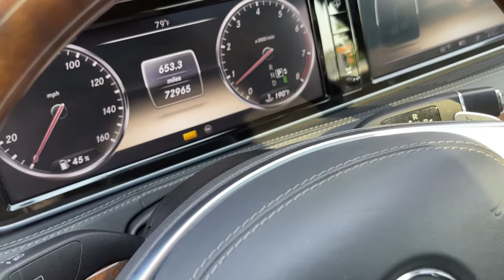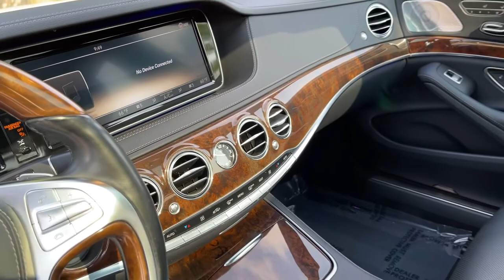2014 Mercedes-Benz S550 Milwaukee, WI, Kenosha, WI, Northbrook, Schaumburg, Arlington Heights, IL 84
White  2014 Mercedes-Benz S550 available in Chicago, Illinois at Lux Cars Chicago. Servicing the Milwaukee, WI, Kenosha, WI, Northbrook, Schaumburg, Arlington Heights, IL area.
2014 Mercedes-Benz S550 Sport Panoroof Nav Distronic Plus 4MATIC MSRP $115,825 - Stock#: 8473 - VIN#: WDDUG8FB3EA049396

SUPER CLEAN 2014 MERCEDES BENZ S550 4MATIC AWD! FINISHED IN DIAMOND WHITE METALLIC OVER BLACK LEATHER INTERIOR! PREMIUM 1 PACKAGE! SPORT PACKAGE! REAR SEAT PACKAGE! DRIVER ASSISTANCE PACKAGE! NAVIGATION SYSTEM! REAR VIEW BACK UP CAMERA! PANORAMA SUNROOF! DISTRONIC PLUS ADAPTIVE CRUISE CONTROL WITH STEERING ASSIST! BLIND SPOT MONITOR! KEYLESS GO! HEATED AND VENTILATED ACTIVE MASSAGING FRONT SEATS! HEATED REAR SEATS! HEATED STEERING WHEEL! FOUR ZONE AUTOMATIC CLIMATE CONTROL! POWER REAR SEATS! BURMESTER PREMIUM AUDIO SYSTEM! SATELLITE RADIO! HD RADIO! BLUETOOTH AUDIO STREAMING! POWER TRUNK CLOSER! 19 INCH BLACK ALLOY WHEELS! ORIGINAL MSRP $115,825! NO STORIES! CARFAX CERTIFIED! READY FOR THE ROAD! BUY WITH CONFIDENCE OUR QUALIFIED PRE-OWNED VEHICLES ARE COVERED WITH 3 MONTH OR 3,000 MILES *LIMITED VEHICLE PROTECTION WARRANTY. We have one of the strongest finance departments in the region to assist you in getting your dream car today! We offer a full spectrum of the finest extended warranties on the market today! We have our own 3~bay ASE certified and AAA approved service facility to help our clients service and maintain their vehicles. We want you to not just drive away happy, but stay happy with your car as long as you own it!
Automatic Equalizer,Audio Theft Deterrent,Turn-By-Turn Navigation Directions,13 Speakers,Streaming Audio,Radio w/Seek-Scan, In-Dash Mounted 6-Disc CD, Clock, Speed Compensated Volume Control, Steering Wheel Controls, Voice Activation, Radio Data System, Weatherband, DVD-Audio and 10 Gb Music Register Internal Memory,590w Regular Amplifier,Chrome Door Handles,Express Open/Close Sliding And Tilting Glass Panorama 1st Row Sunroof w/Power Sunshade,LED Brakelights,Cornering Lights,Wheels: 18 10-Spoke,Perimeter/Approach Lights,Power Open And Close Trunk Rear Cargo Access,Aluminum Panels,Tires: P255/45R18 AS,Rear Fog Lamps,Door Auto-Latch,Chrome Bodyside Insert,Fixed Rear Window w/Defroster and Power Blind,Headlights-Automatic Highbeams,Body-Colored Rear Bumper,Laminated Glass,Fixed Glass 2nd Row Sunroof w/Power Sunshade,Body-Colored Front Bumper,Light Tinted Glass,Programmable Aero-Composite Led Low/High Beam Daytime Running Directionally Adaptive Auto High-Beam Headlamps w/Delay-Off,Mobile Hotspot Internet Access,Perimeter Alarm,Front And Rear Map Lights,Urethane Gear Shifter Material,Front Center Armrest and Rear Center Armrest w/Storage,Dual Zone Front Automatic Air Conditioning w/Front Infrared,Outside Temp Gauge,Interior Trim -inc: Genuine Wood/Leather Instrument Panel Insert, Genuine Wood Door Panel Insert, Leather/Genuine Wood Console Insert, Aluminum/Metal-Look Interior Accents and MB-Tex Leatherette Upholstered Dashboard,Fade-To-Off Interior Lighting,FOB Controls -inc: Cargo Access, Windows and Sunroof/Convertible Roof,Tracker System,Power Door Locks w/Autolock Feature,Trunk/Hatch Auto-Latch,Power 1st Row Windows w/Front And Rear 1-Touch Up/Down,Systems Monitor,Trip Computer,Engine Immobilizer,Instrument Panel Covered Bin, Refrigerated/Cooled Box Located In The Console, Driver / Passenger And Rear Door Bins and 1st Row Underseat Storage,Passenger Seat,Front Cupholder,Remote Releases -Inc: Proximity Cargo Access,Gauges -inc: Speedometer, Odometer, Engine Coolant Temp, Tachometer, Trip Odometer and Trip Computer,Driver Foot Rest,Leather Upholstery,Bench Front Facing Rear Seat,Heated Power Front Seats w/Memory,HVAC -inc: Underseat Ducts, Residual Heat Recirculation, Headliner/Pillar Ducts and Console Ducts,Power Tilt/Telescoping Steering Column,Compass,Digital/Analog Appearance,Leather/Genuine Wood Steering Wheel w/Auto Tilt-Away,Smart Device Integration,Power Rear Windows,Ashtray,2 Seatback Storage Pockets,Cargo Space Lights,Homelink Garage Door Transmitter,Full Floor Console w/Covered Storage, Mini Overhead Console w/Storage, 3 12V DC Power Outlets and 1 120V AC Power Outlet,Full Cloth Headliner,Driver Seat,3 12V DC Power Outlets and 1 120V AC Power Outlet,Day-Night Auto-Dimming Rearview Mirror,4-Wheel Disc Brakes w/4-Wheel ABS, Front And Rear Vented Discs, Brake Assist, Hill Hold Control and Electric Parking Brake,Multi-Link Rear Suspension w/Air Springs,Automatic w/Driver Control Height Adjustable Automatic